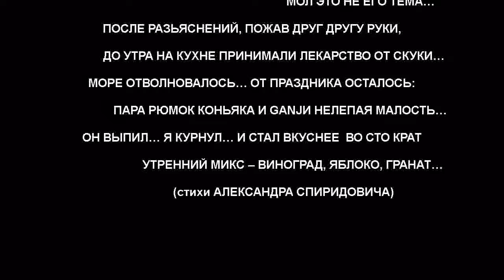Время умирать Владимир Спиридович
Царствие небесное